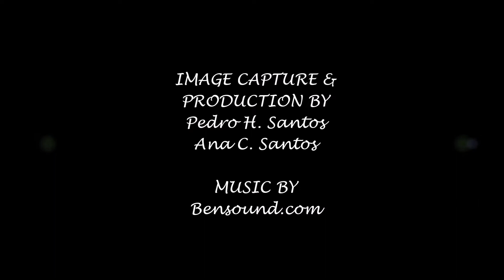Reveillon 2018-2019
Melhor forma de se passar o ano entre amigos.

keep following @pedrosantosscuba